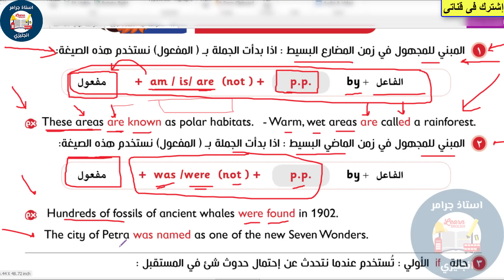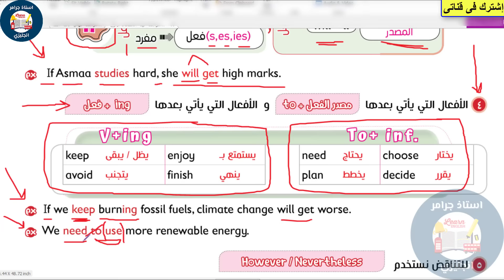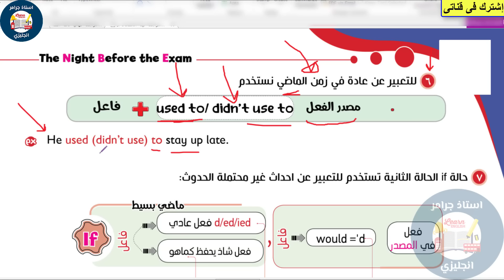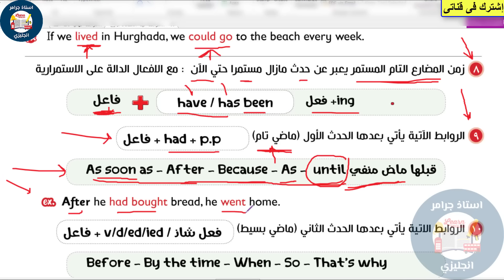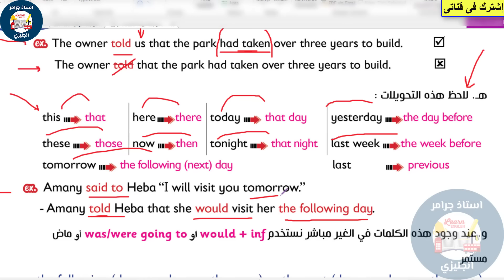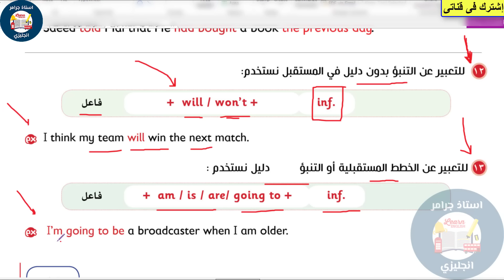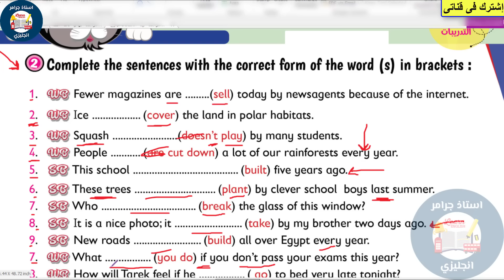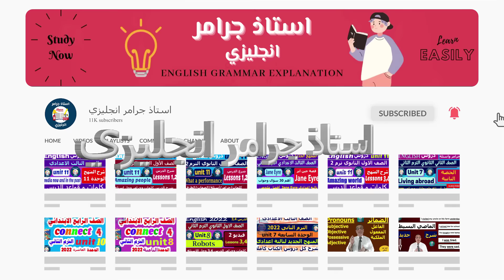مراجعة قواعد منهج تالته اعدادي انجليزي الترم الثاني 2024 في 20 دقيقه | grammar جرامر تالته اعدادي✅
شرح قواعد الانجليزي للصف الثالث الاعدادي الترم الثاني جرامر تالته اعدادي الترم الثاني2024
مراجعة قواعد اللغة الانجليزية للصف الثالث الاعدادى الترم الثاني
مراجعه انجليزى تالته اعدادى
مراجعة جرامر 3 اعدادى
قواعد الانجليزي للصف الثالث الاعدادي
الترم الثاني
مراجعه جرامر انجليزي تالته اعدادي ترم ثاني
مراجعة انجليزي للصف الثالث الاعدادى ترم ثاني
مراجعه قواعد انجليزي تالته اعدادي
جرامر تالته اعدادي الترم الثاني
مراجعة انجليزى للصف الثالث الاعدادى الترم الثاني
شرح قواعد الانجليزي للصف الثالث الاعدادي الترم الثاني
قواعد الانجليزي للصف الثالث الاعدادي الترم الثاني
ملخص الانجليزي للصف الثالث الاعدادي الترم الثاني
شرح قواعد اللغة الانجليزية للصف الثالث الاعدادى الترم الثاني
مراجعه انجليزي تالته اعدادي ترم ثاني 2024
مراجعه انجليزي الصف الثالث الاعدادي
مراجعه انجليزي الصف الثالث الاعدادي الترم الثاني
مراجعة على قواعد اللغة الانجليزية للصف الثالث الاعدادي
مراجعه علي جرامر الانجليزي تالته اعدادي
مراجعه انجليزي تالته اعدادي
مراجعة انجليزى للصف الثالث الاعدادى الترم الثاني 2024
شرح القواعد الانجليزية للصف الثالث الاعدادى
مراجعه الجرامر للصف الثالث الاعدادي
مراجعة علي الانجليزي للصف الثالث الاعدادي
ملخص جرامر انجليزي 3 اعدادي
شرح منهج الانجليزي للصف الثالث الاعدادي الترم الثاني
مراجعة انجليزي تالته اعدادي ترم ثاني
مراجعه علي قواعد الانجليزي للصف الثالث الاعدادي الترم الثاني
تلخيص قواعد الانجليزي للصف الثالث الاعدادي
شرح انجليزي تالته اعدادي ترم ثاني
شرح قواعد اللغة الانجليزية للصف الثالث الاعدادى الترم الثاني 2024
انجليزي تالته اعدادي ترم ثاني
مراجعة قواعد اللغة الانجليزية للصف الثالث الاعدادى الترم الثاني 2024
شرح جميع قواعد اللغة الانجليزية للصف الثالث الاعدادي
ملخص منهج الانجليزي للصف الثالث الاعدادي الترم الثاني
جرامر الصف الثالث الاعدادي الترم الثاني
شرح الجرامر للصف الثالث الاعدادى
مراجعه نهائيه انجليزي تالته اعدادي
قواعد انجليزي تالته اعدادي
قواعد اللغه الانجليزيه للصف الثالث الاعدادي
مراجعه جرامر انجليزي تالته اعدادي
جرامر تالته اعدادي الترم الثاني 2024
انجليزي ثالثه اعدادي
قواعد اللغة الانجليزية كاملة للصف الثالث الاعدادي
مراجعة جرامر 3 اعدادى 2024
انجليزي الصف الثالث الاعدادي
شرح قواعد اللغه الانجليزيه للصف الثالث الاعدادي
مراجعه انجليزي للصف الثالث الاعدادي الترم الثاني
مراجعه على الجرامر للصف الثالث الاعدادي
مراجعة علي الانجليزي للصف الثالث الاعدادي الترم الثاني
مراجعه قواعد انجليزي تالته اعدادي ترم ثاني
قواعد تالته اعدادي الترم الثاني
ملخص انجليزي تالته اعدادي ترم ثاني
مراجعه الانجليزي الصف الثالث الاعدادي الترم الثاني
مراجعه على جرامر تالته اعدادي الترم الثاني
مراجعه القواعد للصف الثالث الاعدادي
مراجعة انجليزي للصف الثالث الاعدادي الترم الثاني
مراجعة انجليزي للصف الثالث الاعدادى ترم ثاني 2024
شرح الانجليزي للصف الثالث الاعدادي الترم الثاني
مراجعة English للصف الثالث الاعدادى
مراجعة ليلة الامتحان انجليزي للصف الثالث الاعدادي
تلخيص جرامر الانجليزي تالته اعدادي
مراجعة انجليزي الصف الثالث الاعدادي الترم الثاني
المراجعه النهائيه انجليزي للصف الثالث الاعدادي
شرح جرامر الانجليزي للصف الثالث الاعدادي
مراجعه علي الانجليزي تالته اعدادي
مراجعه ليله الامتحان انجليزي تالته اعدادي ترم ثاني
شرح قواعد اللغة الانجليزية
انجليزي للصف الثالث الاعدادي الترم الثاني
مراجعه الانجليزي للصف الثالث الاعدادي الترم الثاني
مراجعه انجليزي ثالثه اعدادي
مراجعه قواعد الانجليزي للصف الثالث الاعدادي
شرح قواعد انجليزي تالته اعدادي ترم ثاني
المراجعة النهائية للصف الثالث الاعدادى انجليزى
انجليزى للصف الثالث الاعدادى الترم الثاني 2024
مراجعه عامه على الانجليزي للصف الثالث الاعدادي
مراجعه انجليزي تالته اعدادي الترم الثاني
مراجعه الجرامر للصف الثالث الاعدادي الترم الثاني
مراجعة الانجليزى للصف الثالث الاعدادى
مراجعه منهج الانجليزي للصف الثالث الاعدادي
مراجعة عامة على قواعد اللغة الانجليزية للصف الثالث الاعدادى
جرامر انجليزي تالته اعدادي
شرح قواعد الانجليزي تالته اعدادي
مراجعة على قواعد اللغة الانجليزية للصف الثالث الاعدادي 2024
مراجعه تالته اعدادي انجليزي ترم ثاني
قواعد اللغة الانجليزية للصف الثالث الاعدادي الترم الثاني 2024
مراجعه انجليزى تالته اعدادى ترم ثاني
مراجعه جرامر انجليزي تالته اعدادي ترم ثاني 2024